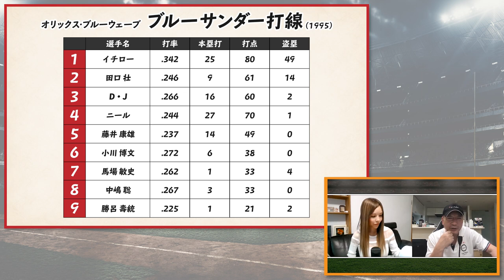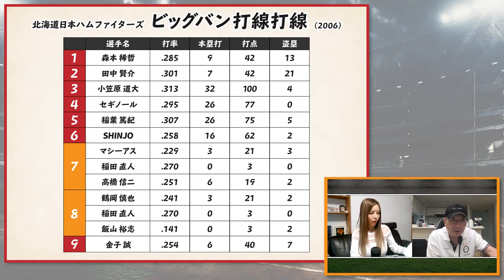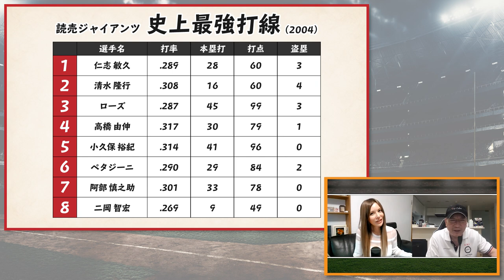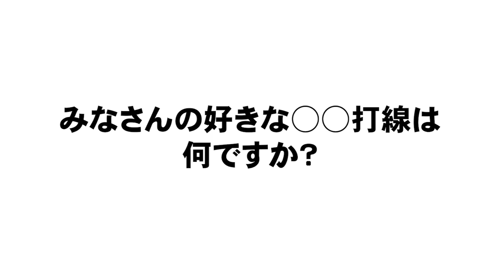【この打線の名前は変えるべき!!】コメントに応えて続編になります！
【前回の動画】